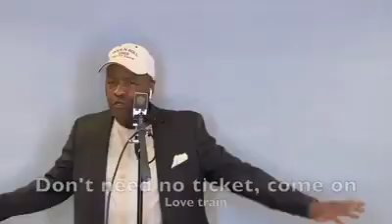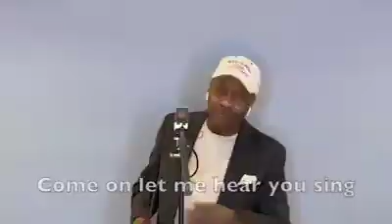Secret Ojays Love Train Epic Election Remix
This video will help you understand and become aquainted with the secret Ojays Love Train epic election remix. It's a memorable melody of love featuring the current day O'jays with their signature Philly sound hit song in support of Joe Biden and Kamala Harris in the 2020 Presidental Election.

The R&B legends The O’Jays bring some well needs summer soul to the upcoming political season with this secret sauce Virtual Biden Harris election epic remix of their 1972 classic Love Train.

Life in the Philippines A Black Person's Viewpoint (Our YouTube channel has other related videos concerning the secret Ojays Love Train epic election remix topic. Please check them out

VIDEO FOCUS:
The secret  Ojays Love Train epic election remix revealed.

My favorite way to transfer money: Transferwise - a way to get funds transferred from other countries to the Philippines with the lowest rate possible. Your first transfer is FREE!

QFTD:What's your opinion of the secret remix by the Ojays? Leave your comments for me in the comments section of this video.